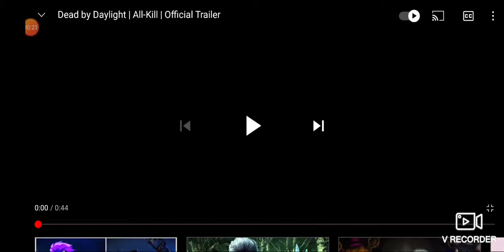My Reaction to Dead by Daylight Chapter 19 TRAILER